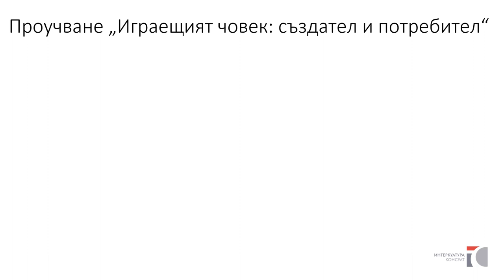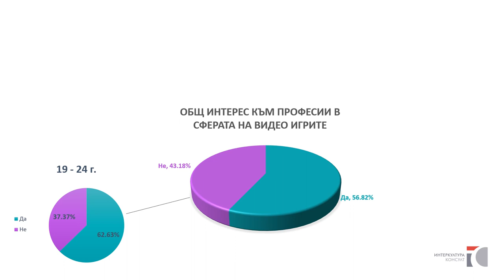Играещият човек: умения и знания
"Играещият човек: умения и знания" задава обхвата на изследване на интереса към видео игрите и професионално развитие в индустрията от 2023 г
Това видео е продукт на проект на Интеркултура Консулт осъществен с подкрепата на Национален фонд "Култура", с подкрепа на представители на бизнеса, образователния и културния сектор.

Кой проявява интерес към работа в индустрията с видео игри?
Важен анализ на позицията на България през 2023 г. в контекста на Европа и региона, където недостига на кадри и съревнованието за конкурентоспособност при навлизане на нови бизнес модели и нови знания и умения в индустрията в следващите години е ключово.
Част от проект "Играещият човек: създател и потребител" на Интеркултура Консулт осъществен с подкрепата на Национален фонд "Култура", с подкрепа на представители на бизнеса, образователния и културния сектор. В рамките на проекта бяха проведени три анкети, три фокус групи и две специални събития в страната преди финалното обобщение в София.
Екипът на проекта представи важни резултати от проучването на Интеркултура Консулт за интереса към професионално развитие в сферата на видео игрите от страна на публика, на творци и на вече ангажираните в тази индустрия професионалисти.